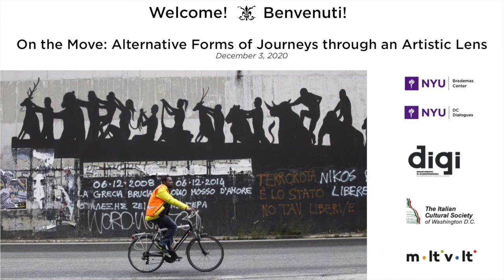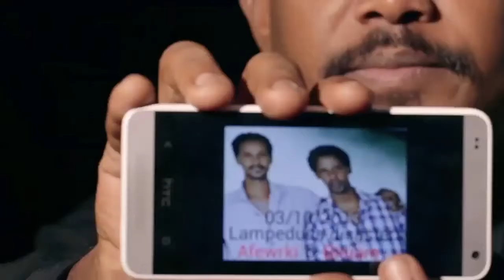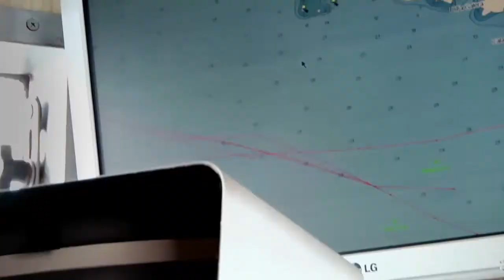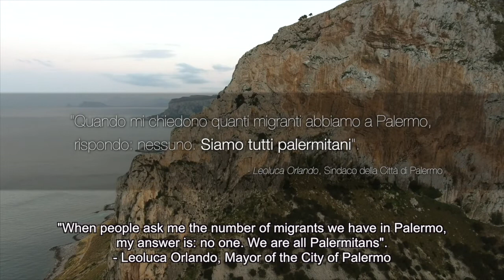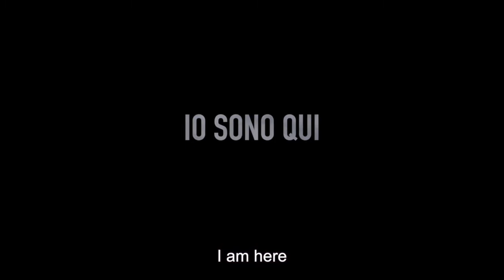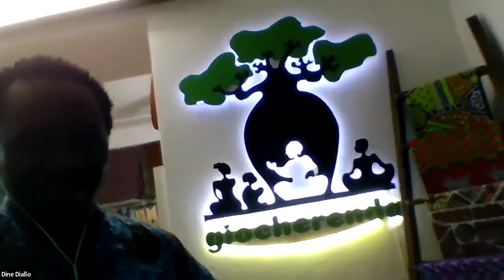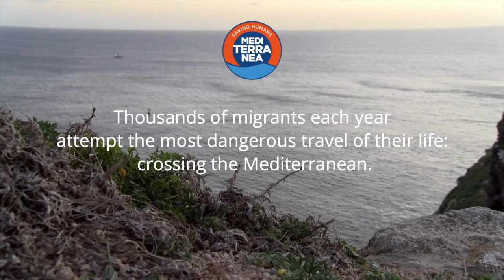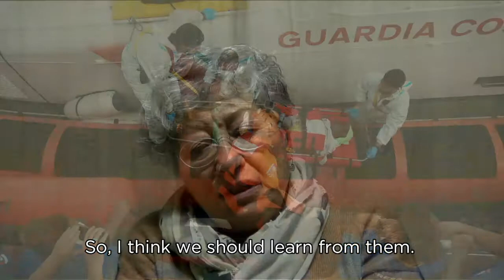On the Move: Alternative Forms of Journeys through an Artistic Lens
NYU DC Dialogues and the John Brademas Center in partnership with the University of Palermo, Department of Law, and with the support of the Italian Cultural Society of Washington DC presented "On the Move: Alternative Forms of Journeys through an Artistic Lens". The event explored the meaning of the word journey for the several people for whom the journey is the only way to protect their lives or to ensure a better future for their family. This event presented different forms of art that contribute to answering these questions, and was curated by Renato Miracco (art critic) and Mauro Testaverde (economist).